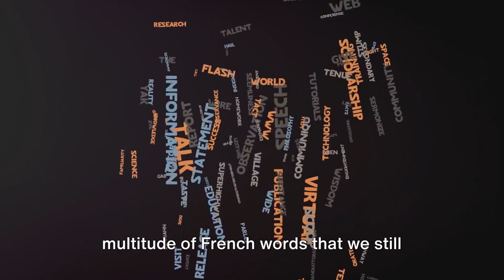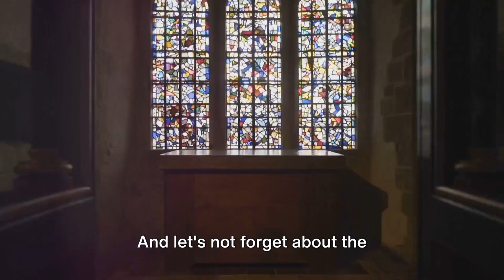The Battle of Hastings Shaping the English Throne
The Battle of Hastings, fought on October 14, 1066, stands as a pivotal moment in history, reshaping the English Throne and marking the beginning of the Norman Conquest. This conflict saw William the Conqueror, the Duke of Normandy, emerge victorious over King Harold II of England, dramatically altering the course of English history. The battle's outcome not only secured William's claim to the English throne but also initiated significant cultural and political changes across Anglo-Saxon England.

The introduction of the Feudal System by the Normans transformed the social and political landscape, laying the groundwork for modern British governance. Medieval Warfare tactics, exemplified in the Battle of Hastings, underscored the effectiveness of cavalry and archers in combat, a strategy that played a crucial role in William's victory.

The Bayeux Tapestry, a remarkable piece of medieval art, offers a vivid narrative of this historical event, encapsulating the battle's significance and the dramatic shift it prompted in the control of the English Throne. The aftermath of the battle led to the consolidation of Norman power in England, influencing the language, culture, and architecture for centuries to come.

The Battle of Hastings was not merely a contest for power; it was a clash that defined the future of England, heralding the dawn of a new era and the integration of Norman culture into Anglo-Saxon society.